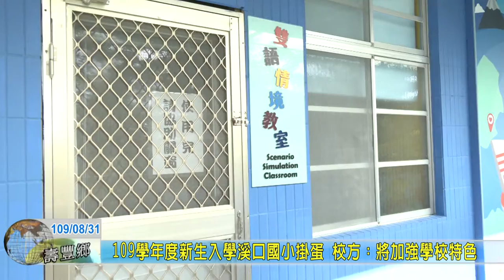20200831 03 109學年度新生入學溪口國小掛蛋 校方：將加強學校特色